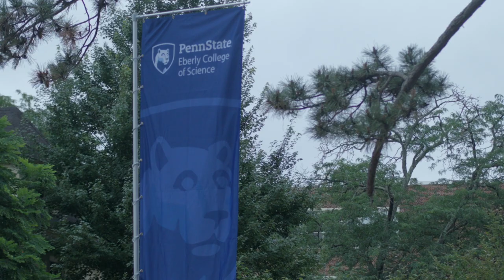Eberly College of Science Mentoring Program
We ARE a community of former students and future alumni dedicated to empowering success and reinvesting in our future.

The Eberly College of Science Mentoring Program provides a meaningful opportunity for students and alumni to connect and leverage the Penn State network.

Students can learn communication skills,  discover potential career paths, and gain invaluable advice while establishing a  support network and developing professionalism. Mentors serve as resources to students, answering questions, providing guidance, and helping students to learn more about their interests and about themselves.